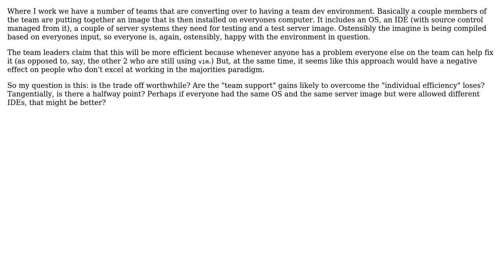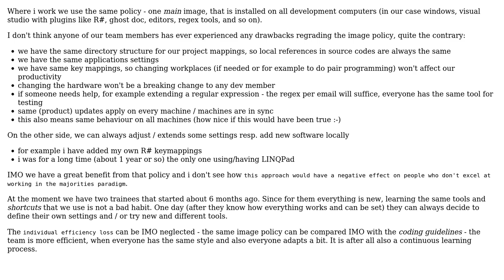Software Engineering: Unified Team Dev Enviroment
With thanks & praise to God, and with thanks to the many people who have made this project possible! | Content (except music & images) licensed under CC BY-SA | Music | Images & others | With thanks to user keenthinker user Jay Carr and the Stack Exchange Network Trademarks are property of their respective owners. You are responsible for your own actions.